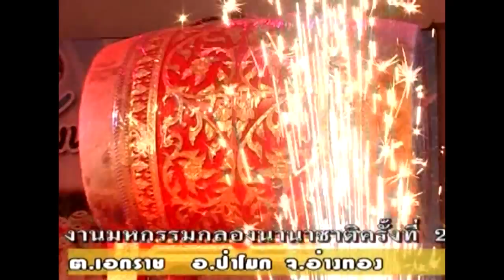มหกรรมกลองนานาชาติ